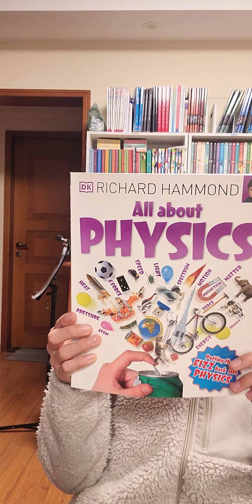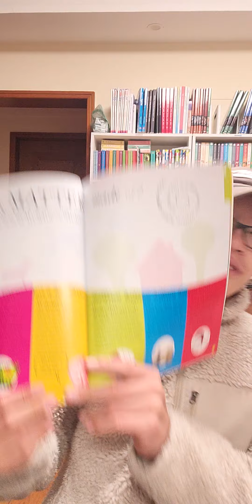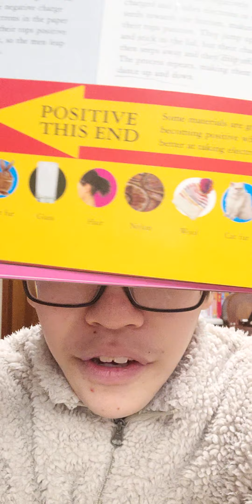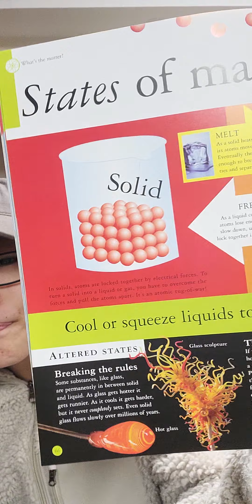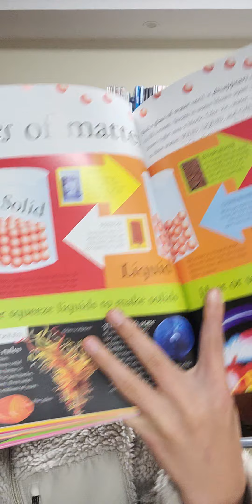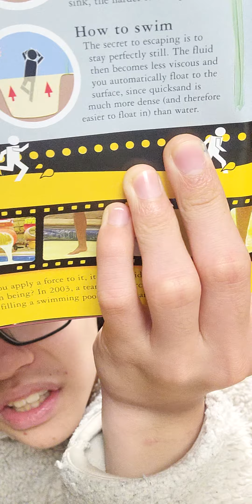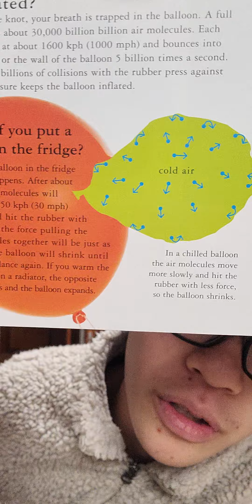한션 Sean : [ DK ALL ABOUT PHYSICS ] Part 3 / 4《 WHAT'S THE MATTER? 》by RICHARD HAMMOND